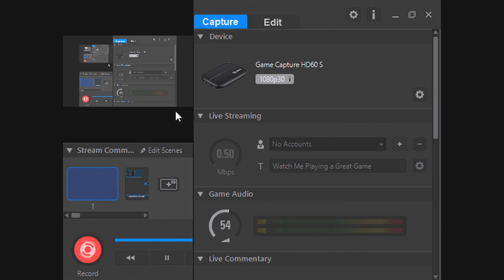Backyard Soccer MLS Edition Part 3